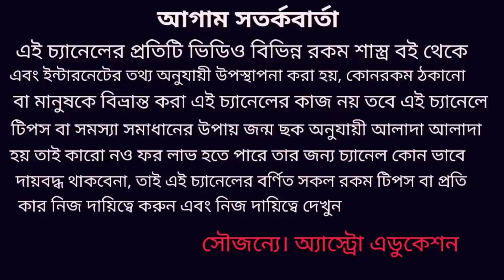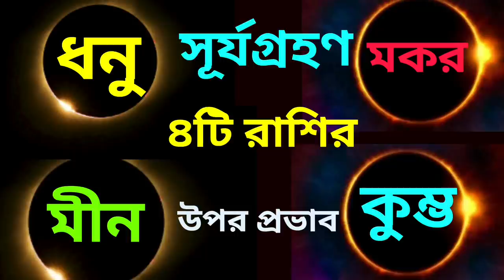21st June 2020 সূর্য গ্রহণের প্রভাব 4 রাশির উপর!!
সূর্যগ্রহণ এর প্রভাব ধনু মকর কুম্ভ ও মীন রাশির উপর কি পড়তে চলেছে তাই নিয়ে এই ভিডিওতে বিস্তারিত আলোচনা করা হয়েছে ধন্যবাদ!